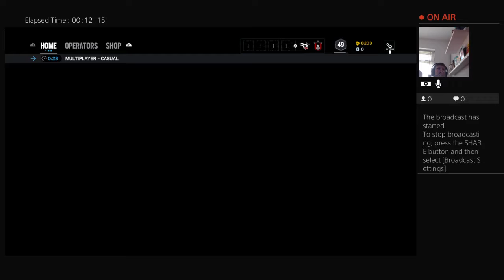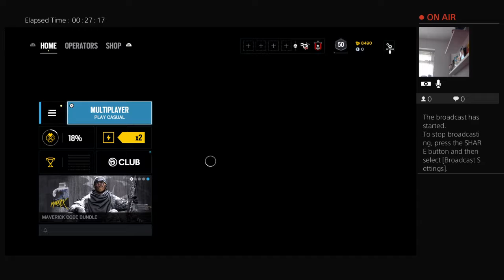Playing with my friend vinnie on rainbow six siege